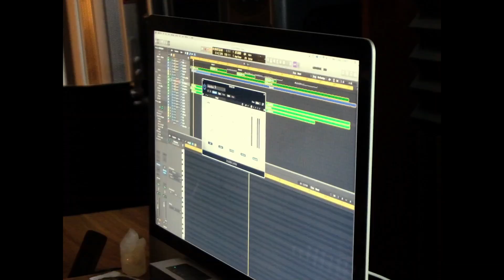Music is the bridge